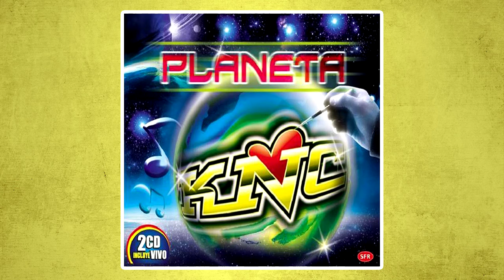Marcos Castelló Kaniche - Me Enamore Sin Darme Cuenta